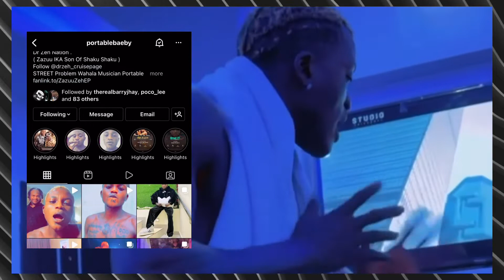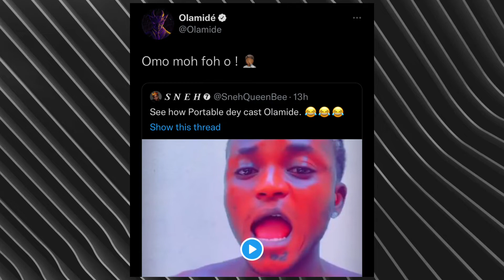8M Naira Saga: Portable Calls Out Olamide, Olamide Responds 🔥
Portable calls people out alot on his Instagram and now, Olamide is his next victim